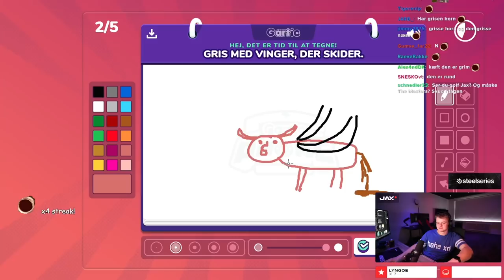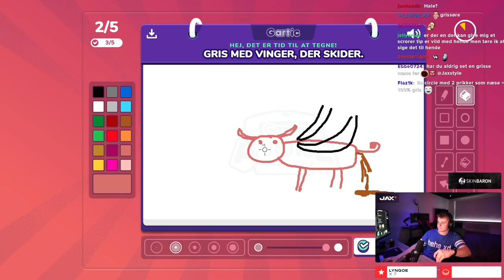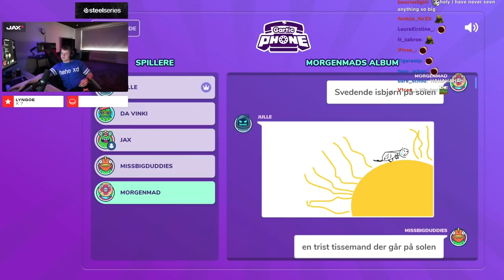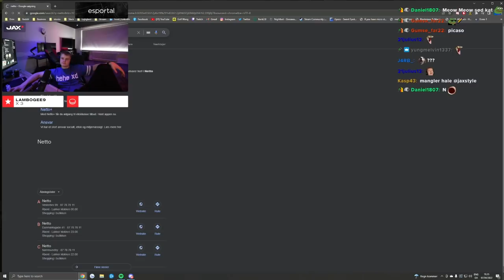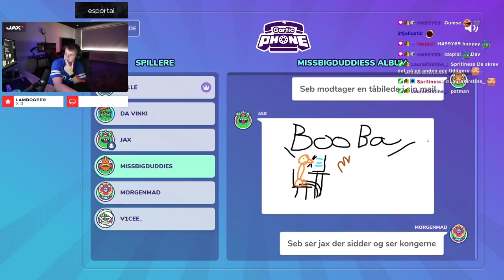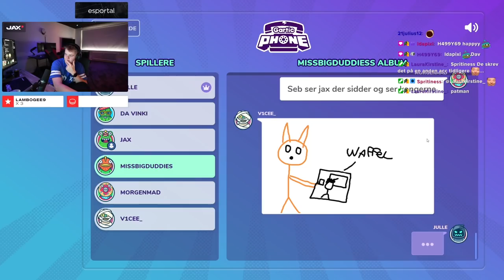SPILLER SJOVESTE TEGN OG GÆT SPIL!! (Gartic Phone)